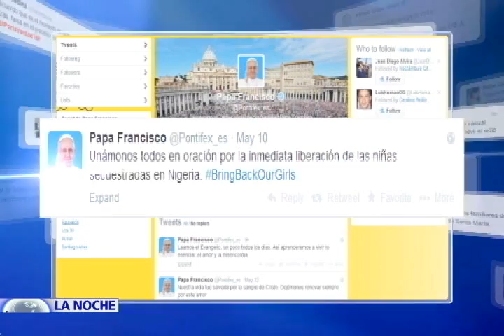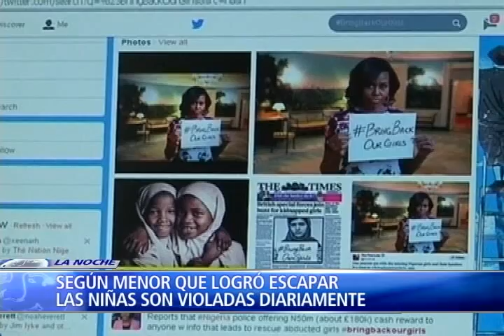En pleno siglo XXI cerca de 200 niñas permanecen secuestradas desde hace un mes en Nigeria 1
Horror en Nigeria, en pleno siglo XXI y ante la mirada impotente de la comunidad internacional cerca de 200 niñas permanecen secuestradas desde hace un mes en el país africano.

La milicia terrorista islámica Boko Haram es la responsable del plagio y en las últimas horas ha dicho que solo dejará en libertad a las menores, si el gobierno excarcela a todos los integrantes de su grupo radical que permanecen en prisión.

Hoy en el Programa La Noche de NTN24 la historia del secuestro masivo de niñas que consterna al mundo, el reconocido internacionalista Carlos Patiño explica el contexto político nigeriano y hace una reveladora radiografía del sanguinario grupo terrorista responsable del plagio,  desde Londres el portavoz para África de Amnistía Internacional Makmid Kamara denuncia que el gobierno de Nigeria, antes de los hechos, había sido alertado de la amenaza y califica de lenta y débil la respuesta de la comunidad internacional ante la cruel situación  que enfrentan más de 200 niñas raptadas en África.